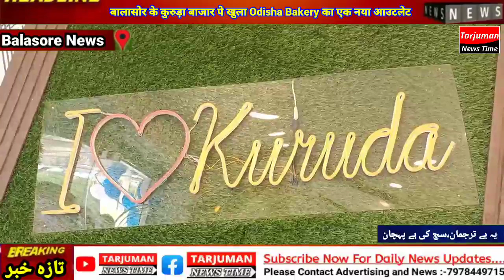बालासोर के कुरुड़ा बाजार पे खुला Odisha Bakery का एक नया आउटलेट